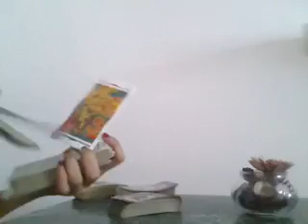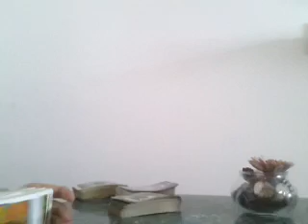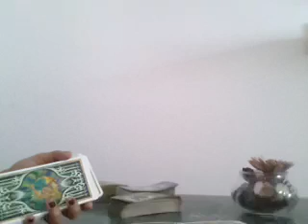CAPRICORN, SOMEONE IS BRINGING LOVE TO YOU - AUGUST 2019